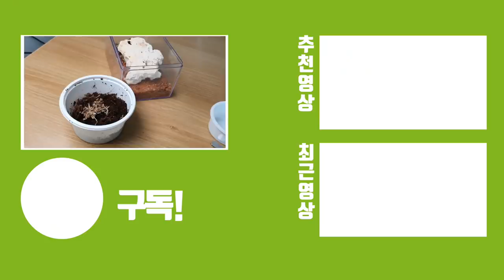대박입니다!! 한국에서 이런애들이 살아가네요..이건 모르셨죠?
사진 출처 : 비공개 요청 하신분과
5:05초 ~5:13초 사진은 아래 블로거님께 허락하에 올립니다! 아래링크입니다!

이번에 운이 좋게 부산에서 채집된 의갈들을 입양할 수 있었습니다.
7마리입니다 아성체~성체까지 다양한 크기인데요. 그나마 우리나라에서 큰 의갈이며, 제주도에 가서 정말 열심히 채집한 "제주두줄앉은뱅이"까지 소개시켜드릴수 있어서 정말 기쁩니다.

자연에서 부엽토안에서 서식을하고 작기 때문에 일반적인 생물에 관심이 없으신분들은 관찰하기 힘든 생물입니다.

영상에서 한번 확인해보시죠~~